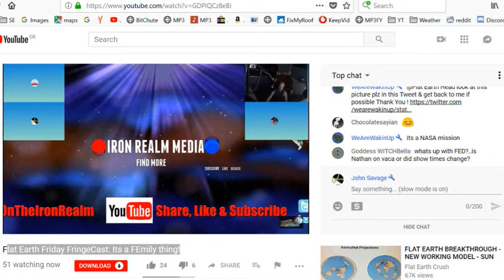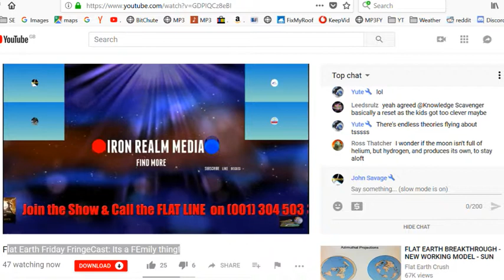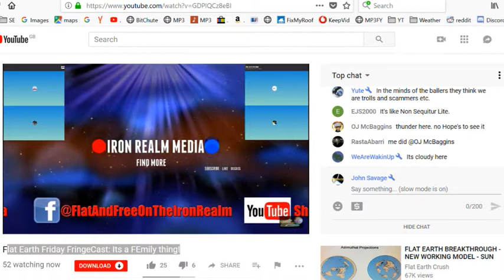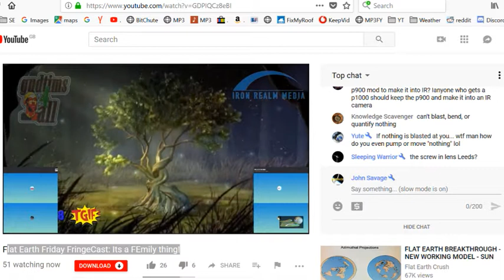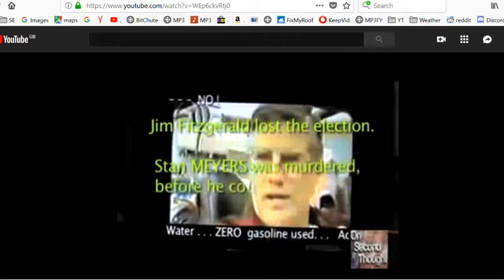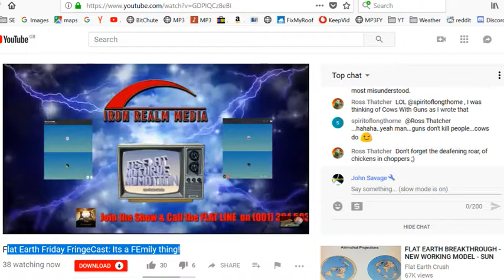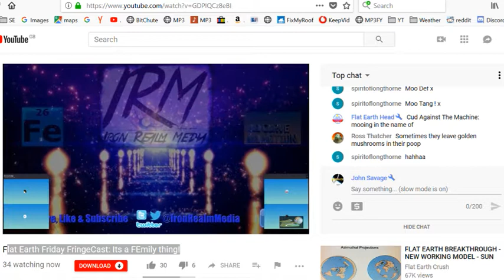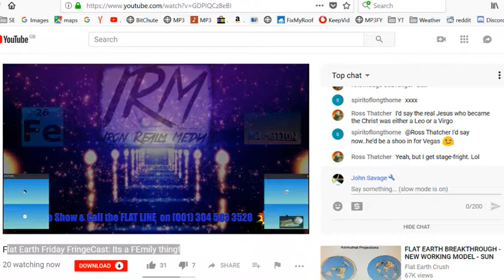Savage Part 2 w/ Flat Earth Friday FringeCast: Its a FEmily thing! recorded LIVE 27 July 2018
Server! Gravity Vagabonds Final Cut 2018 IS THE YEAR of TRUTH We are awake. We are aware. We are not alone. We are striving for more. More information. More knowledge. More freedom. More Iron. Iron Realm Media. Find more. Iron Realm Media is a diverse group from all walks of life here to help give you reasons to Question Everything...Join Us Every Friday for our weekly show IRON REALM PRESENTS FLAT EARTH FRIDAY’s FRINGE-CAST LIVE @ 10:00 GMT Josh @jrcorey77 Walt (Flat Earth Head) @facebones777 Rob (Truthseeker) @rob_freddy John (John Savage) @swearyG Adam Meakin @larcheord Zachary Zabala - IRM @IronFrom